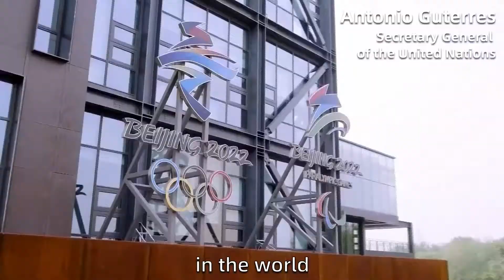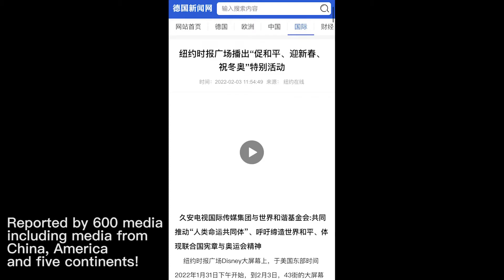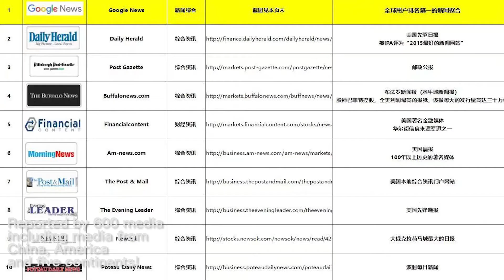Lunar New Year Greeting from Congressman Tom Suozzi and other Celebrities to Asian Community